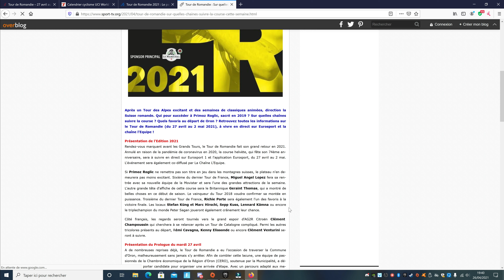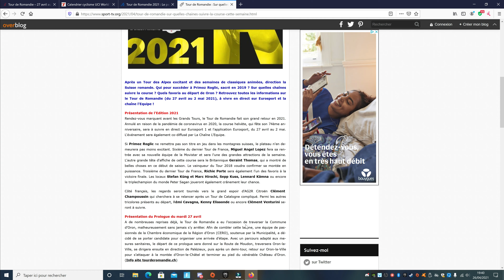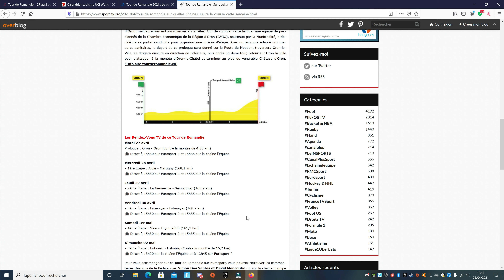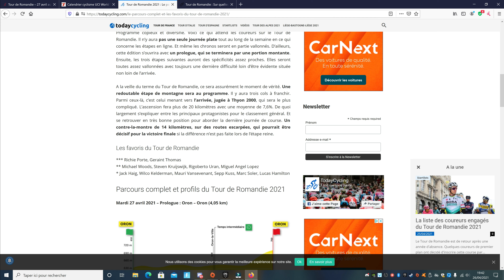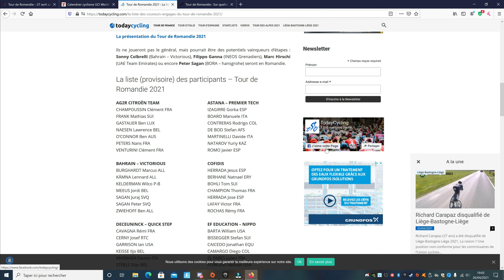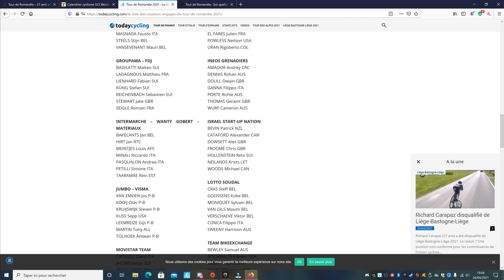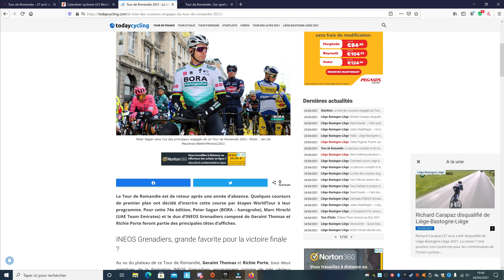Tour de Romandie 2021 // CYCLISME Présentation complète - Profil étapes